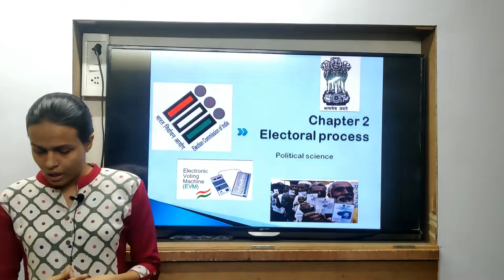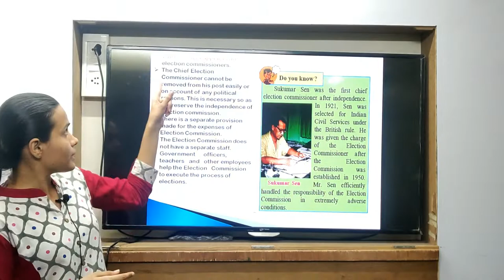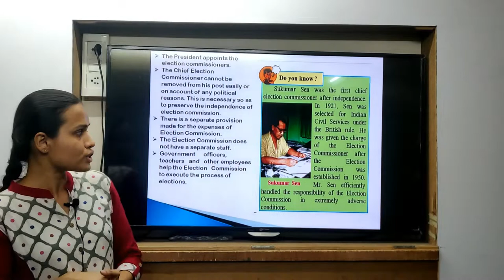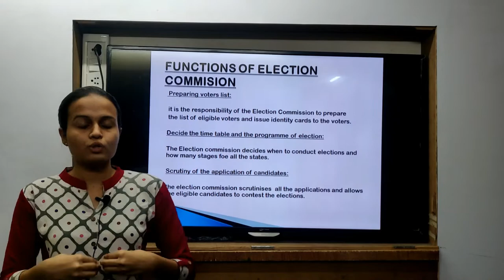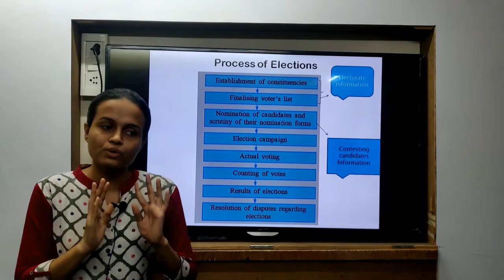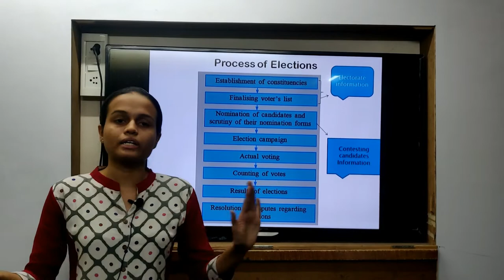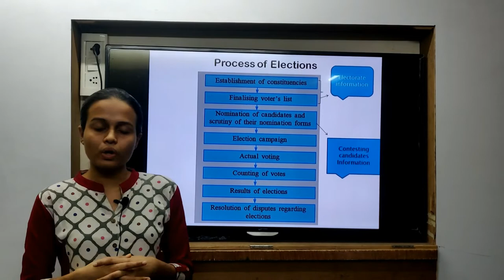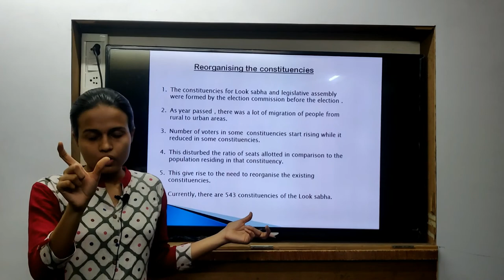Class 10th | SSC | Political Science | Chap 2 | Electoral Process | Lecture 1